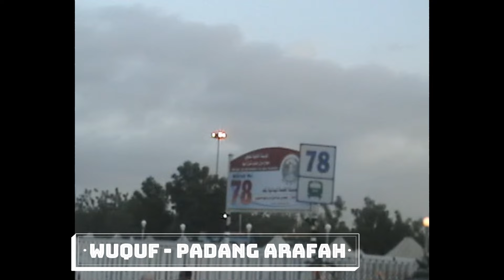Wuquf Di Arafah Musim Haji 2009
Haji & Umrah

Haji (Arab/Jawi: حج Ḥajj "ziarah") adalah ziarah suci yang dilakukan umat Islam ke Makkah, Arab Saudi setiap tahun dan merupakan yang terbesar di dunia. Haji adalah rukun ke-5 yang wajib dilaksanakan seperti yang tertakluk dalam Rukun Islam,[1] kewajipan agama ini hendaklah dilakukan oleh umat Islam sekurang-kurangnya sekali dalam seumur hidup mereka bagi yang berkemampuan dan larat mengerjakannya.[2] Haji menunjukkan perpaduan dan persaudaraan dalam kalangan Muslim serta penyerahan jiwa kepada Allah.[3] Ziarah ini dilakukan pada 8 hingga 12 hari bulan Zulhijjah, bulan terakhir dalam takwim Islam. Disebabkan takwim tersebut merupakan kalendar qamari dan ia mengandungi 11 hari kurang berbanding kalendar Gregory, maka hari pelaksanaan haji mengikut tarikh Gregory sering berubah dari tahun ke tahun.[4] Etimologi Perkataan "haji" berasal daripada bahasa Arab iaitu hajj (حج) yang membawa maksud ziarah ke tempat tertentu dalam waktu yang lama untuk menunaikan kewajipan agama. Dalam segi bahasa itu juga, haji boleh membawa maksud menuju kepada Allah Yang Maha Agung.[5] Dari segi syarak pula, ia membawa maksud mengunjungi rumah Allah dalam bulan-bulan haji atas sebab melakukan pekerjaan seperti wukuf di Arafah, tawaf, sa'i dan sebagainya menurut syarat-syarat dan rukun-rukun tertentu dengan niat semata-mata kerana Allah.[5][6] Dalil Terdapat beberapa dalil mengenai ibadah haji. Antaranya adalah seperti dalam ayat ke-27, Surah al-Hajj[7] dan ayat ke-97, Surah Ali Imran:[8][9][10][11] La bracket.pngSurah al-Hajj ayat 27 وَأَذِّنْ فِي النَّاسِ بِالْحَجِّ يَأْتُوكَ رِجَالًا وَعَلَى كُلِّ ضَامِرٍ يَأْتِينَ مِنْ كُلِّ فَجٍّ عَمِيقٍRa bracket.png — Dan maklumkanlah kepada manusia supaya mengerjakan haji, nescaya mereka akan datang kepada Engkau dengan berjalan kaki dan mengenderai unta yang kurus, mereka datang datang dari segenap ceruk penjuru atau pelusuk yang jauh (seluruh dunia) La bracket.pngSurah ali Imran ayat 97 فِيهِ آيَاتٌ بَيِّنَاتٌ مَّقَامُ إِبْرَاهِيمَ ۖ وَمَن دَخَلَهُ كَانَ آمِنًا ۗ وَلِلَّـهِ عَلَى النَّاسِ حِجُّ الْبَيْتِ مَنِ اسْتَطَاعَ إِلَيْهِ سَبِيلًا ۚ وَمَن كَفَرَ فَإِنَّ اللَّـهَ غَنِيٌّ عَنِ الْعَالَمِينَRa bracket.png — Di situ ada tanda-tanda keterangan yang nyata (yang menunjukkan kemuliaannya; di antaranya ialah) Makam Nabi Ibrahim. Dan sesiapa yang masuk ke dalamnya aman tenteramlah dia. Dan Allah mewajibkan manusia menunaikan ibadah haji dengan mengunjungi rumah Allah bagi sesiapa yang mampu sampai kepadanya dan sesiapa yang kufur maka sesungguhnya Allah itu Maha Kaya daripada sekalian alam. Sejarah Zaman Nabi Ismail Selepas kelahiran Nabi Ismail, anak kepada Nabi Ibrahim dan isterinya, Siti Hajar, baginda dan ibunya telah dibawa ke sebuah kawasan padang pasir gersang dan kosong di tengah-tengah Semenanjung Arab. Hajar telah mengikuti suaminya dan berkata, "Oh, Ibrahim, ke manakah kamu hendak pergi, meninggalkan kami di lembah yang tiada orang ini dan tiada peneman dan tiada apa-apa disini?". Beliau mengulangi kenyataan tersebut dan akhirnya beliau bertanya adakah ini semua adalah suruhan Allah. Lalu Nabi Ibrahim mengiyakannya dan meninggalkan mereka berdua di situ dengan hati yang berat. Lalu baginda berdoa seperti yang tercatat dalam ayat ke-37, surah Ibrahim iaitu:[12][13][14] La bracket.pngSurah Ibrahim ayat 37 رَبَّنَا إِنِّي أَسْكَنْتُ مِنْ ذُرِّيَّتِي بِوَادٍ غَيْرِ ذِي زَرْعٍ عِنْدَ بَيْتِكَ الْمُحَرَّمِ رَبَّنَا لِيُقِيمُوا الصَّلَاةَ فَاجْعَلْ أَفْئِدَةً مِنَ النَّاسِ تَهْوِي إِلَيْهِمْ وَارْزُقْهُمْ مِنَ الثَّمَرَاتِ لَعَلَّهُمْ يَشْكُرُونَRa bracket.png — Wahai Tuhan kami! Sesungguhnya aku telah tempatkan sebahagian dari zuriat keturunanku di sebuah lembah (Makkah) yang tiada padanya tanaman, disisi rumahMu yang diharamkan mencerobohinya. Wahai Tuhan kami, (mereka ditempatkan di situ) supaya mereka mendirikan sembahyang (dan memakmurkannya dengan ibadah). Oleh itu, jadikanlah hati sebahagian dari manusia tertarik kepada mereka (supaya datang beramai-ramai ke situ) dan kurniakanlah rezeki kepada mereka dan pelbagai jenis buah-buahan dan hasil tanaman, semoga mereka bersyukur. Setelah berada di kawasan itu untuk beberapa ketika, Hajar dan Nabi Ismail telah kehabisan makanan dan minuman. Kemudian, Hajar telah lari berulang-alik dari bukit Safa dan Marwah sebanyak tujuh kali untuk mencarinya. Perbuatan beliau menjadi simbolik kepada ibadah sa'i yang dilakukan dalam haji. Dalam keadaan terdesak itu, beliau berdoa kepada Allah. Nabi Ismail kemudiannya menangis dan menghentak-hentak kakinya ke tanah lalu terpancutlah air dari bawah tanah (sesetengah versi mengatakan malaikat telah menggali kawasan air tersebut dengan kakinya (atau sayapnya) dan keluarlah air itu).[12] Perisitiwa itu menandakan kemunculan telaga Zam-zam seperti yang dilihat pada hari ini.